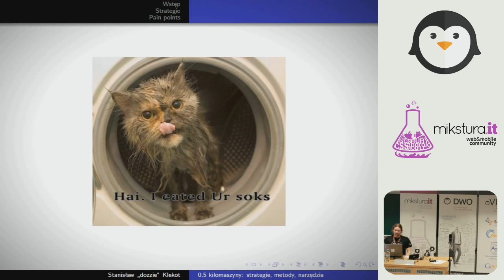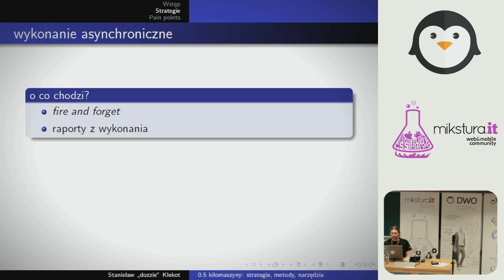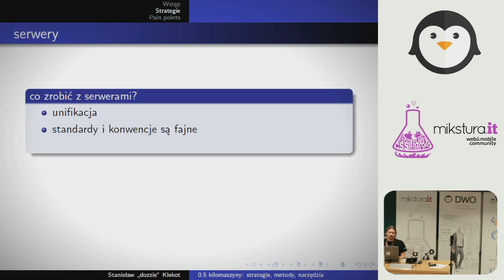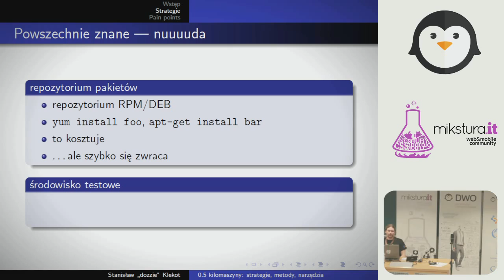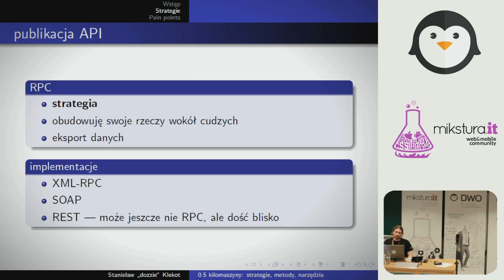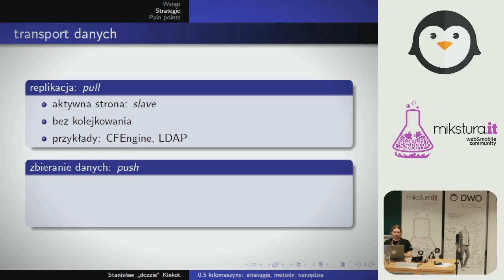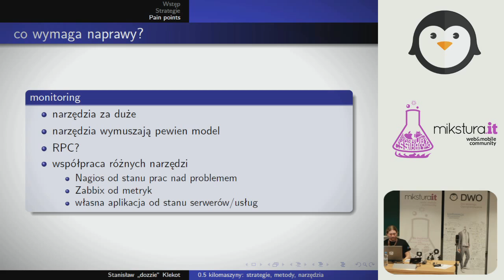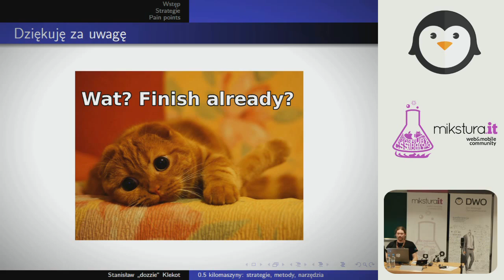0.5 kilomaszyny: strategie, metody, narzędzia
O swoich doświadczeniach w zarządzaniu pięcioma setkami serwerów opowiada Stanisław Klekot.